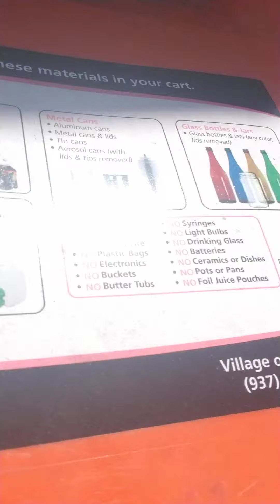It's a fun day